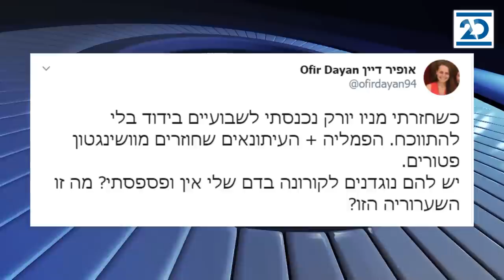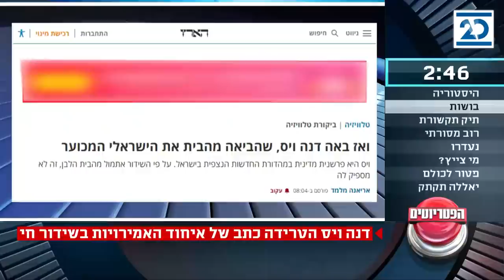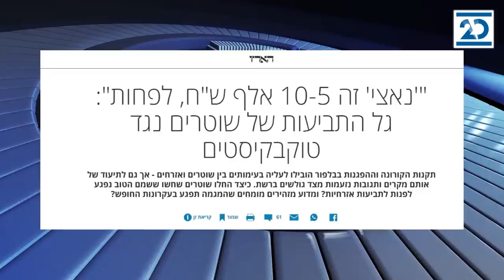הפטריוטים | 16.9.2020 | התכנית המלאה